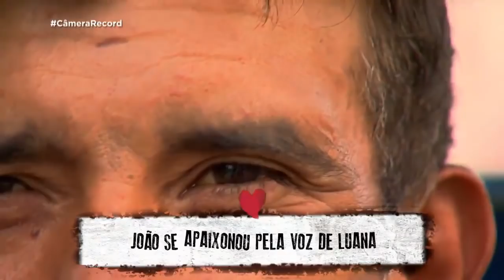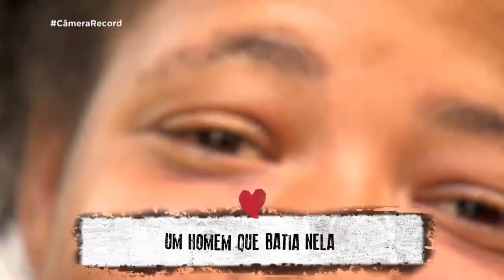Morador de rua se apaixona por mulher que sofria agressão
João foi viver nas calçadas por opção, enquanto Luana fez o mesmo porque rompeu com a família. Mesmo depois de tantas decepções, apaixonaram-se assim que se conheceram nas ruas, como mostra o episódio 2 da Websérie Amores de Rua.